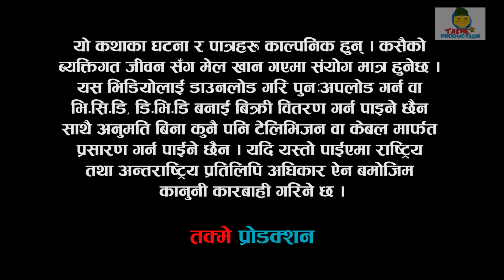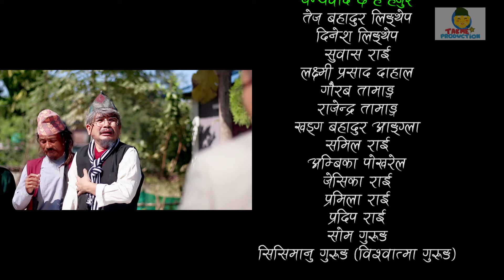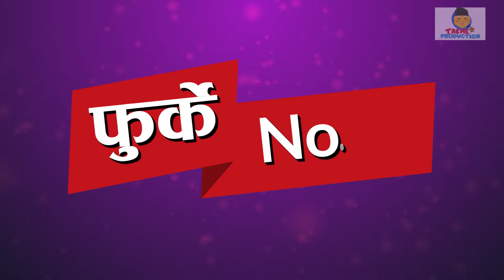फुर्के न:1 भाग 75 II Furke No.1II नेताको भागा भाग II Wilson Bikram Rai II 30 November 2022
Wilson Bikram Rai(फुर्के)
Aruna Karki (तरुनी)
Laxana Rai (बलढयाङ्गरी )
Prakash Prasai ( हड्बडे साईला )
Rajan Karki (डबके )
Bipen Prasai (बनकाईलो )
Bishal Younghang (फर्सी टाउके )
Nabin Khawas ( चीबे )
Ukesh Limbu (लेलेपेते )
Arjun Limbu (मोटु नानी )
Kubir Rai (पत्लु नानी )
Shyam Rai
Kabita Ale
Buddhi Tamang
Rajani Gurung
Saru Dahal
Sita Rai
Bipen Prasai
Bishal Limbu
Kiran Limbu
Raju Ghimire
Jushu Rai
Purna Thatal
Bikram Dhimil
Rachana Tamang

Crew:
Writer/Director: Wilson Bikram Rai WBR
Producer: Dilli Bdr Rai, Prayasha Rai, Darpan Gautam
Cinematography: Bikram DC/Dilip BIsta
Editor: Rabindra Khadka (Silver Shine Entertainment)
Lyrics/Music/Vocal: WBR